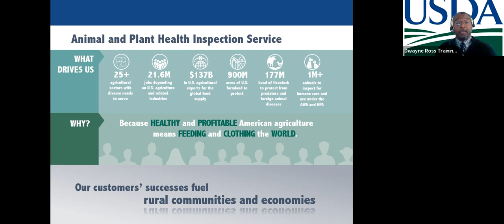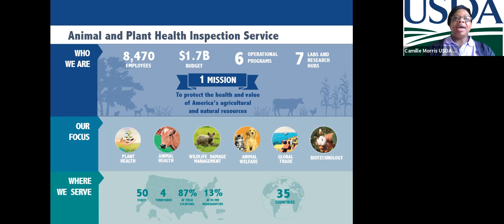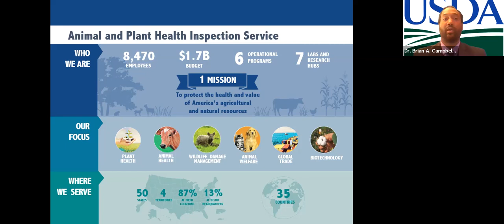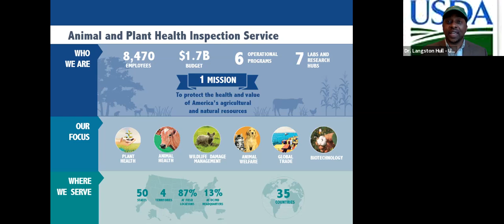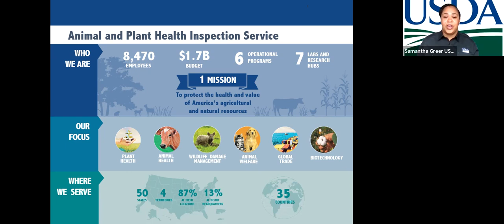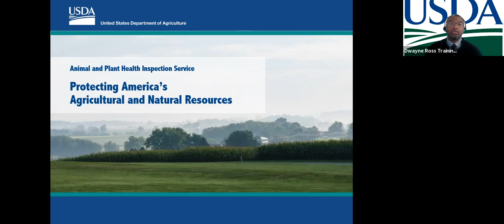Manrrs Conference 2021 Employee Panel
Protecting America’s Agricultural and Natural Resources--Come Work for the Animal and Plant Health Inspection Service (APHIS) – Minorities in Agriculture Natural Resources and Related Sciences (MANRRS 2021)  Panel
The focus at APHIS is on plant and animal health, wildlife damage management, animal welfare, global trade, and biotechnology. We also have administrative and management functions which  support our program areas. In this video you will hear about the many career options and opportunities to start and manage a career with USDA APHIS. This video was part of the introduction at  MANRRS CONFERENCE 2021